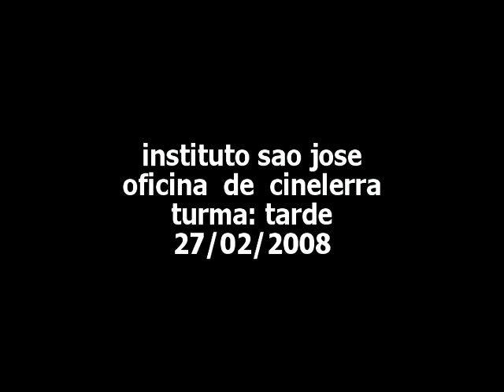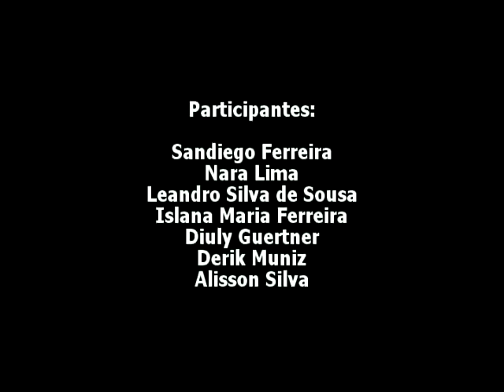Cinelerra - Instituto São José (tarde)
Oficina de cinelerra para jovens do Instituto São José, turma da tarde. Maracanaú/CE. Promoção: Encine.